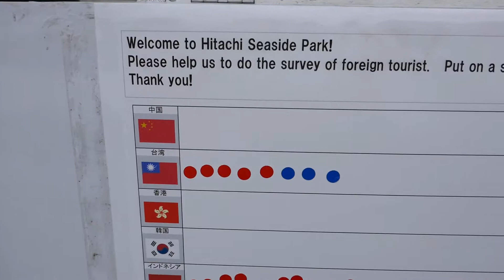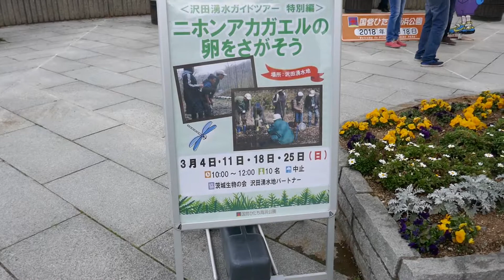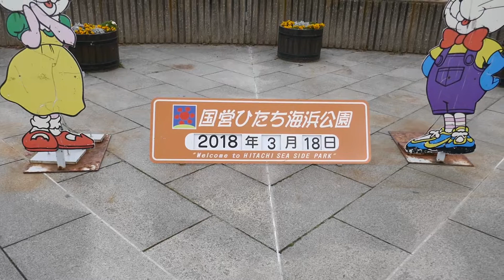フランシスコ、カナロ#119-★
曲目　EL ALACRAN    蠍(さそり)

読み　エル、アラクラン

録音　1927年　　原盤番号4341A

フランシスコ、カナロ作曲、同じカナロ作曲の「マタサーノ」、「エル、ポジート」と同年代に作られたそうで、1910年代と思われます。

蠍とは、ゴシップ屋、軽口たたきの意味も有り、当時の楽団の
メンバーのあだ名とも云われます。